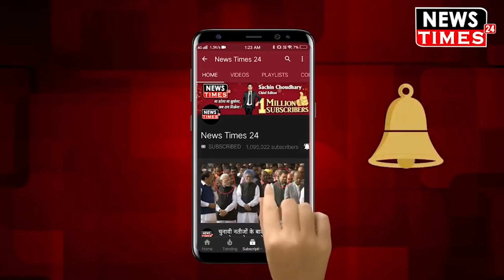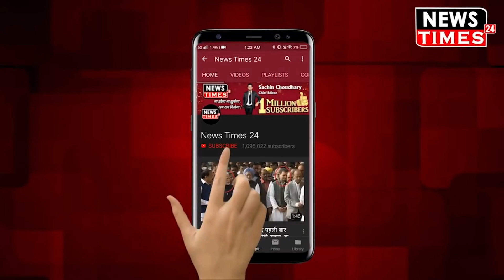Sonia Gandhi के आर पार वाले बयान पर Sudhansu Trivedi ने खोल डाली कांग्रेस की पोल | News Times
Sonia Gandhi के आर पार वाले बयान पर Sudhansu Trivedi ने खोल डाली कांग्रेस की पोल, watch out the news and full video